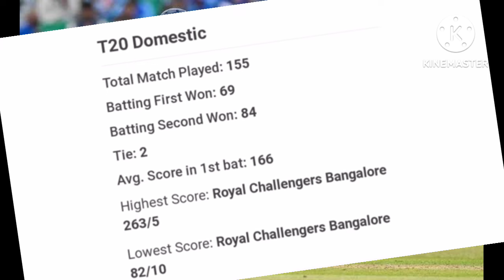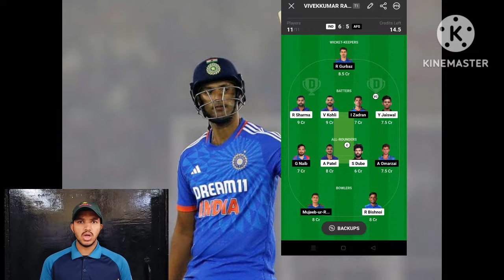India Vs Afghanistan 3rd T20 2024 Playing 11, Preview, Pitch Reports, H2H Records, Who Will Win 2024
The M. Chinnaswamy Stadium, Bangalore surface is a mostly high-scoring venue across
The batters will enjoy very much to score lots of runs on this small ground and batting-friendly wickets

On the other hand, the Afghanistan team also came hard in the third match to defend the clean sweep and win the first-ever T20 match against a strong Indian team.

Team India Playing XI – Rohit Sharma (captain), Virat Kohli, Shivam Dube, Rinku Singh, Yashasvi Jaiswal, Jitesh Sharma (wk), Arshdeep Singh, Axar Patel , Ravi Kishnoi, Mukesh Kumar, Washington Sundar

#.Afghanistan Playing XI – Ibrahim Zadran (captain), Azmatullah Omarzai, Rahmanullah Gurbaz (wk), Karim Janat, Najibullah Zadran, Mohammad Nabi, Naveen-Ul-Haq, Fazalhaq Farooqi, Mujeeb Ur Rahman, Gulbadin Naib, Rahmat Shah